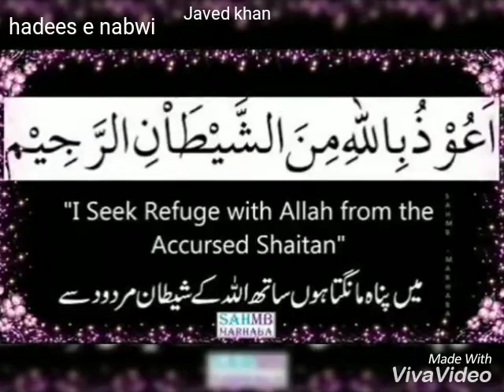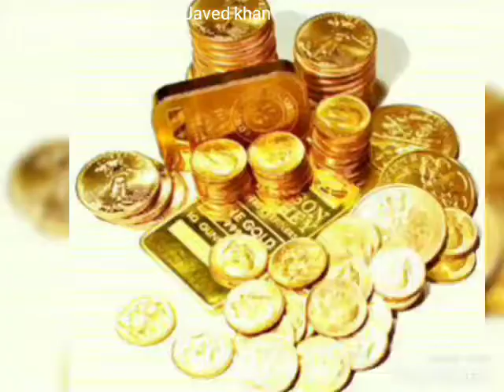ALLAH TA,LAA KI NAFRAT US SHAKSH KE LIYE ? II ALLAH KI PEHCHAN II ALLAH KI REHMAT II ALLAH KI QUDRAT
Allah ta,laa ki nafrat us shaksh ke liye.
Allah ta,laa.
Allah ki pehchan.
Allah ki taqat.
Allah ki madad.
Allah ek Hain.
Allah par yaqeen.
Allah par barusa.
Allah.

Rasool Allah (s.a.w.) ne Irshad farmaya Allah talaa sab se zaeda  us shaksh se nafrat karte hai . Jo sakht mijaaz ho.. zaeda khane wala hu .. bazar mein chikhta Hu.. Raat ko  murde ke tarha sutaa Hu.. din mein ghade ke jaise dunyawi kamo mein laga rahta Hu..aur akhirat ke amwar se bilkul jahil Hu...is hadees e nabwi video ko zaroor sune Insha Allah buhat nafaa huga ( ameen )